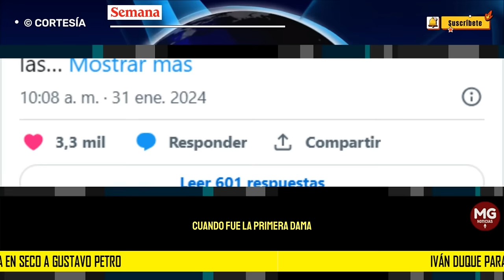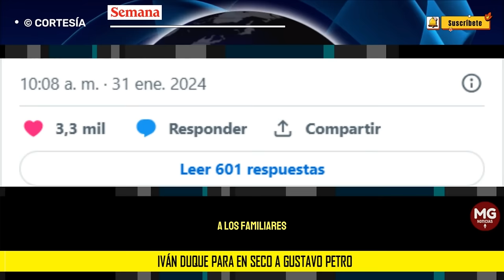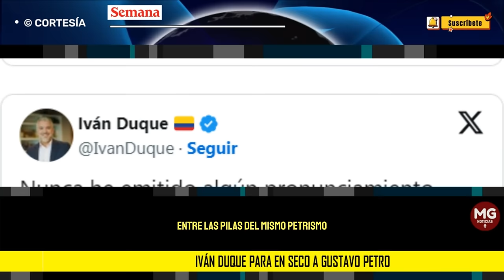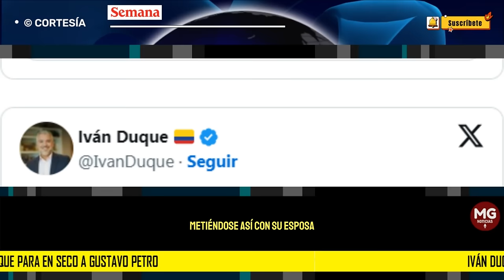🔴 IVÁN DUQUE PARÓ EN SECO A GUSTAVO PETRO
Más allá de esa discusión, en las últimas horas, la Contraloría General de la Nación le solicitó al Dapre información relacionada con los gastos de las tres últimas primeras damas del país, es decir, de Alcocer, Ruiz y María Clemencia Rodríguez, esposa de Juan Manuel Santos.
SEMANA